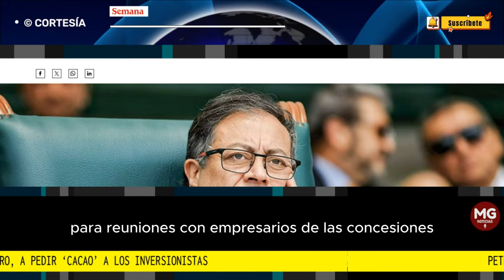🛑 PETRO, A PEDIR CACAO A LOS INVERSIONISTAS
Petro tiene previsto llegar de manera temprana al evento, en la noche del martes, para estar madrugado en los encuentros previstos con inversionistas y, luego, proceder a instalar el evento. Ahora solo falta que llegue a la cita.
CONFIDENCIALES SEMANA